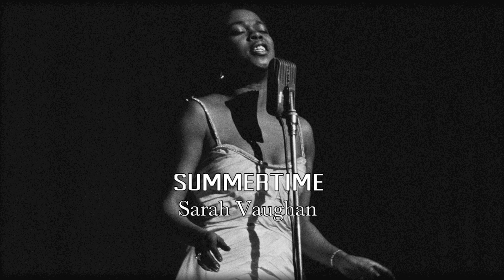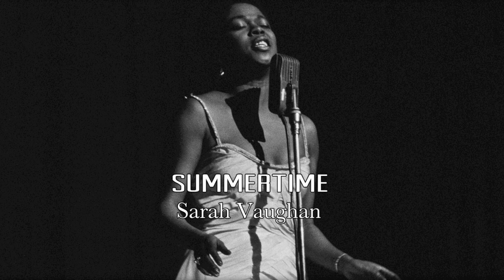Summertime - Sarah Vaughan [Instrumental Cover by phpdev67]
Sarah Lois Vaughan (March 27, 1924 -- April 3, 1990) was an American jazz singer, described by Scott Yanow as having "one of the most wondrous voices of the 20th century."
Nicknamed "Sailor" (for her salty speech), "Sassy" and "The Divine One", Sarah Vaughan was a Grammy Award winner. The National Endowment for the Arts bestowed upon her its "highest honor in jazz", the NEA Jazz Masters Award, in 1989.

Here's my cover of "Summertime" by "Sarah Vaughan".